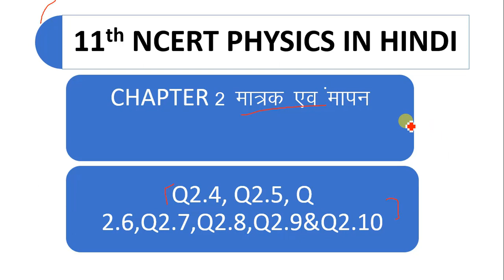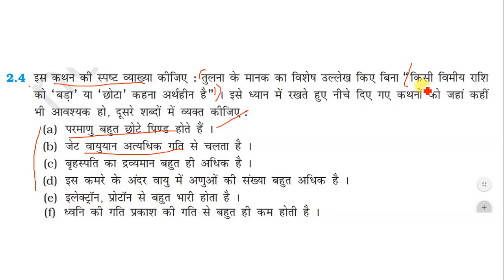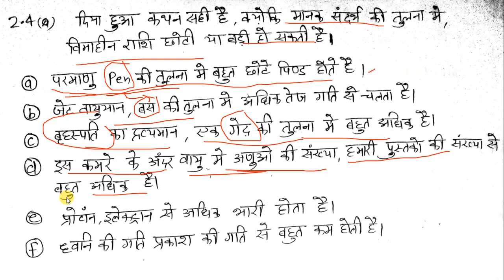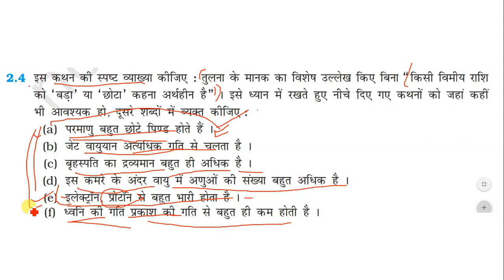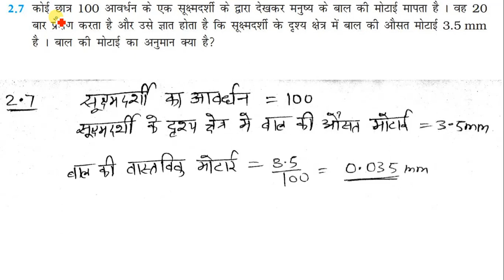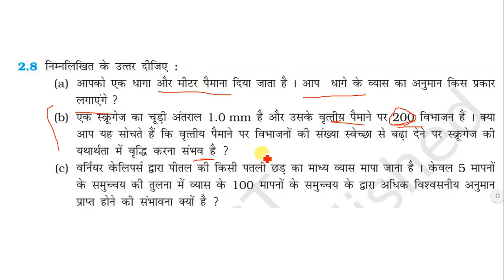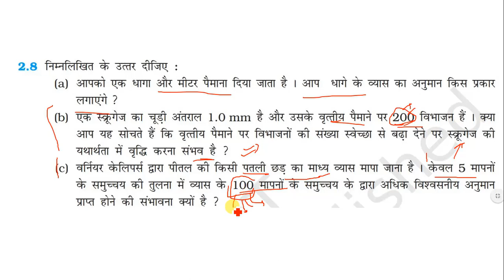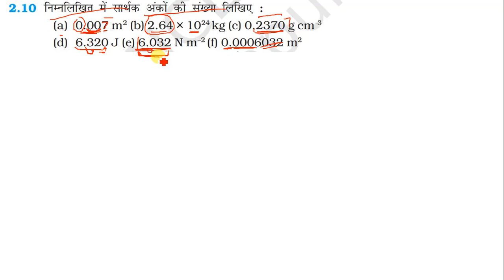11th class ncert physics chapter 2 | Question 2.4 to 2.10 solution| Hindi medium.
hello dosto es video me maine 11th class ncert physics ke question ko explain kiya h . maine es video ko easy hindi language me btane ki kosis ki h . umeed karta hu aapko ye pasand aayegi.
Appko video se regarding ya physics ke regarding kuch bhi problem ho to mujhe direct call ya messege kar sakte ho.